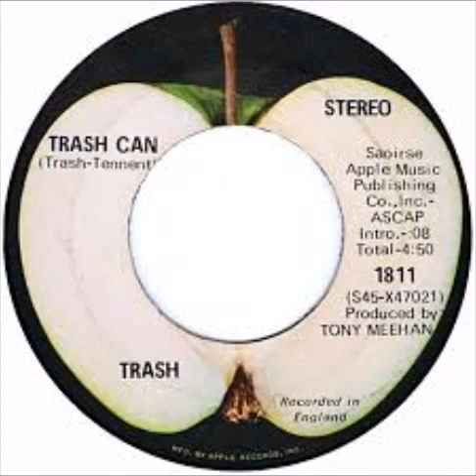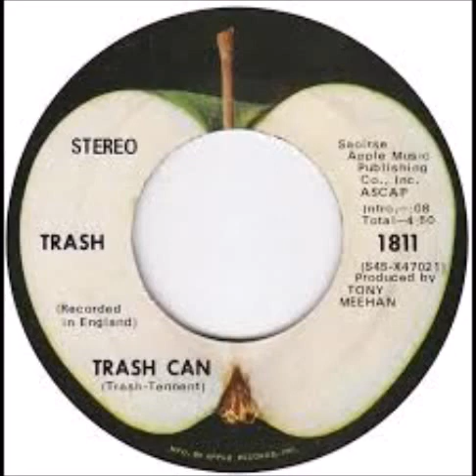Trash - Trash Can (1969)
Accompanied only by an organ (shades of Procol Harum, Crazy World Of Arthur Brown, The Nice i.e.), this is the B-side to their 1969 single release, a cover of the Beatles' "Golden Slumbers (Carry That Weight)".